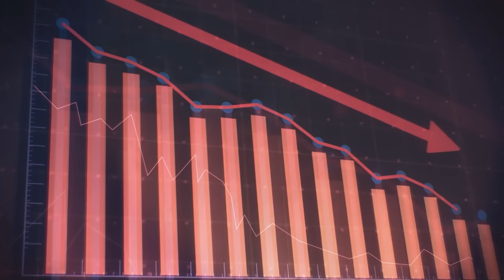Playable Host Is Absolutely INSANE (ASMR)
the greatest tech item in the history of isaac

AlexIdk# 3919 + Matt :)